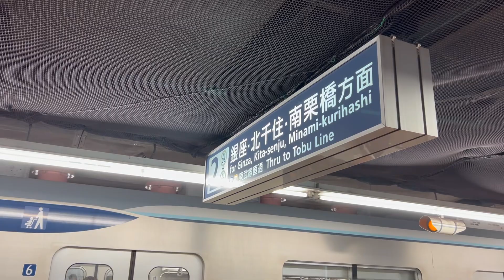古着屋の買い付けに密着！？裏側見せちゃいます。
【古着屋MASEA】
【住所】東京都世田谷区豪徳寺1丁目-18-9 渡辺ビル101 豪徳寺駅徒歩3分
【日付】4/29〜
【営業時間】13:00-21:00

こんにちは！こんばんは！MASEAです。
主に古着を扱った動画投稿してます。

古着紹介、古着屋紹介、コーディネート紹介、リメイクなどなど

色んな動画投稿してます。

【MASEAのinstagram】

【GAKUのInstagram】

【MASEAのTikTok】

【お店のInstagram】

【お店のTikTok】

【BASE】